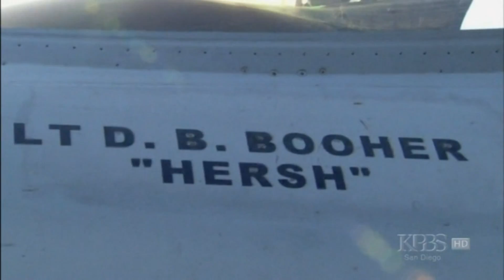US Navy Aircraft Carrier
USS Nimitz:

The journey the film CARRIER chronicles began May 7, 2005 when the USS Nimitz departed Coronado, California as part of the global war on terrorism. The nuclear-powered aircraft carrier sailed 57,000 ocean miles in the ensuing six months, pausing at ports throughout the Western Pacific and Arabian Gulf, including its first ever stop in Australia, before returning home Nov. 8, 2005.

I am a 14 years old boy, this is my first cut and hope you appreciate it and give me some comment please.THX!